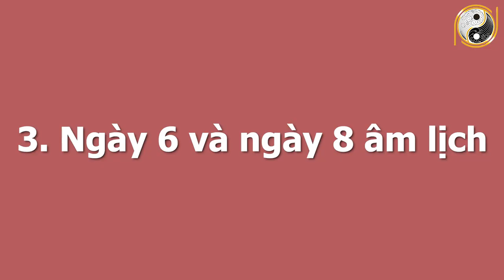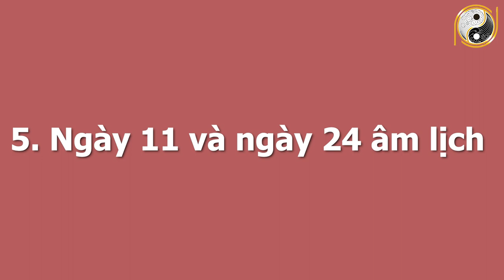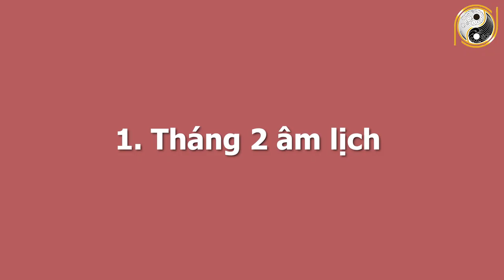Người Sinh Vào Ngày Này Cả Đời Sung Sướng, Quý Nhân Phù Trợ, GIA ĐÌNH HƯỞNG GIÀU SANG PHÚ QUÝ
01. Linh phù giải hạn
02. Hồ lô hóa giải Ngũ Hoàng
03. Mai Hoa Phú Quý
04. Gương bát quái tinh cầu
05. Kim bài thái tuế 2023
06. Vòng tam hợp Dần Ngọ Tuất
07. Vòng tam hợp Thân Tý Thìn
08. Vòng tam hợp Hợi Mão Mùi
09. Vòng Tam Hợp Tỵ Dậu Sửu
10. Bát bảo tâm kinh
11. Minh Quang pháp bảo cầu
12. Minh Quang pháp bảo lục giác
13. Tỳ Hưu Lộc Tài (Đồng)
14. Tỳ Hưu Khai Vận ( Bạch Ngọc)
15. Bách Niên Tụ Tài ( tụ tài lộc)
16. Song long ngọc ấn ( ấn thăng quan)
17. Kim bài ngũ Lộ Thần Tài
18. Hồ lô bình an ( treo xe)
19. Móc khóa văn xương
20. Ống bút văn xương gỗ đào
21. Bút văn xương gỗ đào
22. Bút văn xương gỗ đào nhỏ
23. Hoa mai kim tiền ( mạ vàng )
24. Các vật phẩm phong thủy khác Người Sinh Vào Ngày Này Cả Đời Sung Sướng, Quý Nhân Phù Trợ, GIA ĐÌNH HƯỞNG GIÀU SANG PHÚ QUÝ.